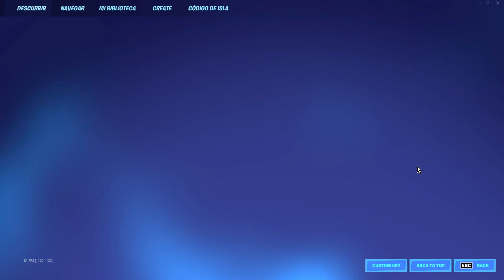Nuevo Bug de la 3 temporada GANA 293.000.000 Puntos XP (Sin Hacer Misiones Fortnite)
bug de xp rotísimo! como subir rápido de nivel en fortnite capitulo 3 temporada 1, les traigo un truco de xp que les ayudará a subir de nivel rápido en fortnite.